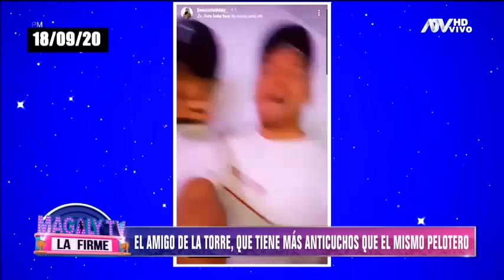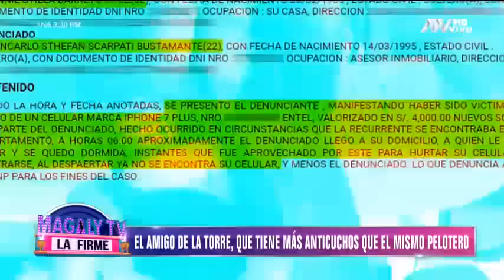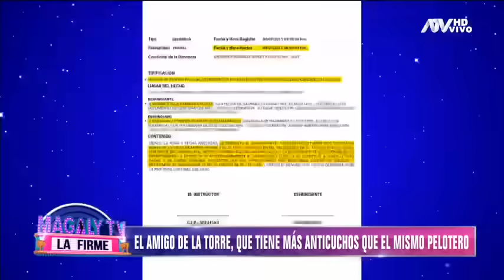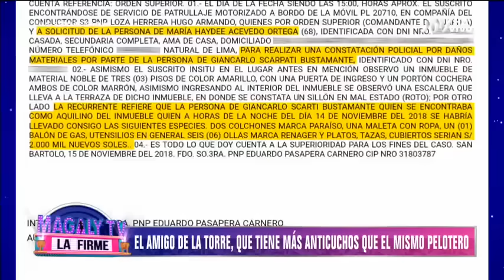Giancarlo Scarpati: Las denuncias contra el amigo de Sebastián La Torre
Amigo del futbolista se robó el protagonismo en intervención policial

Giancarlo Scarpati, amigo del jugador Sebastián La Torre, se robó el protagonismo en la intervención del departamento del pelotero por quebrar el toque de queda con una reunión social.
Pero el amigo del pelotero, tiene una larga lista denuncias, por violencia familiar, hurto y daños materiales.